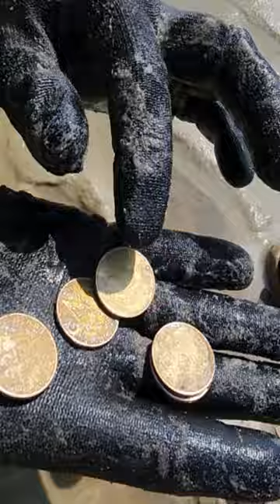Quanto OURO Achei nesta PRAIA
🔦🗺️ Embarque na aventura detectora com e desvende emoções incríveis como um verdadeiro caçador de tesouros com A MELHOR MARCA DE DETECTORES a NOKTA DETECTORS 🕵️‍♂️💰